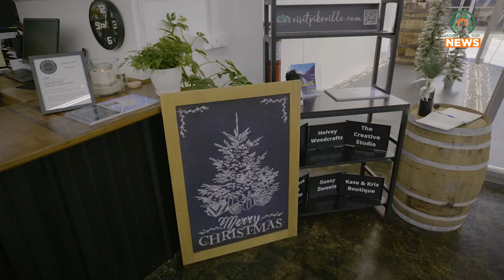Pink Friday Starts the Shopping Season in Pikeville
Pink Friday aims to encourage local shopping ahead of the holiday shopping season with many deals extending to this Saturday.